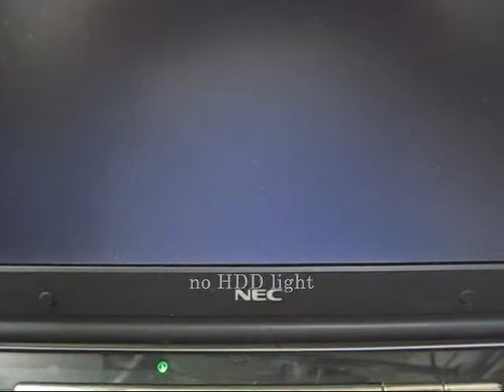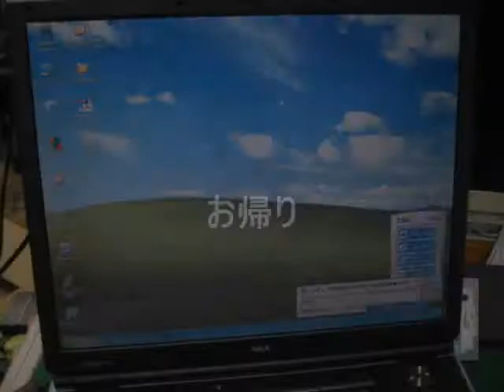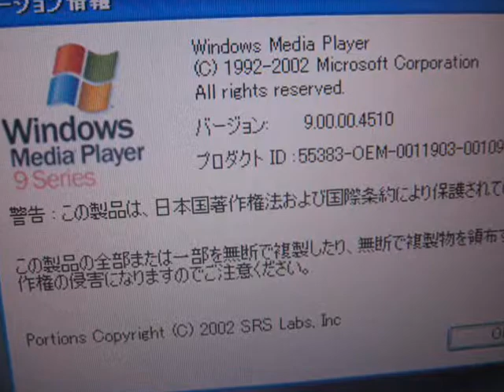OS - nec VY16M/RF-X (PC-VY16MRF9LEHX) versapro xp